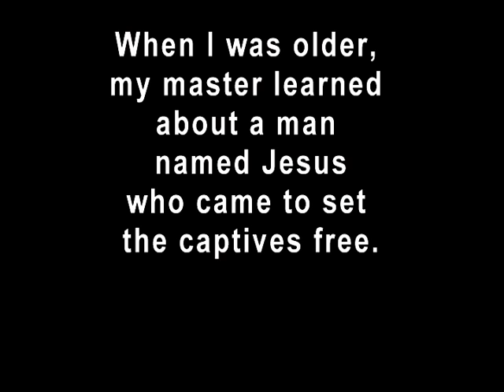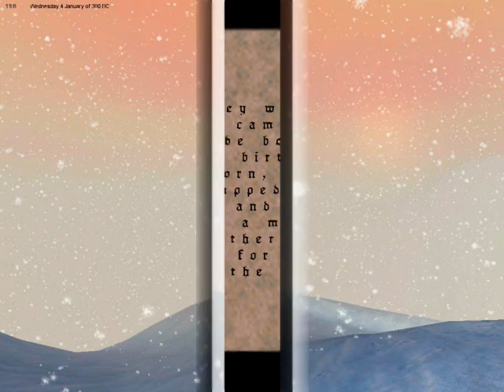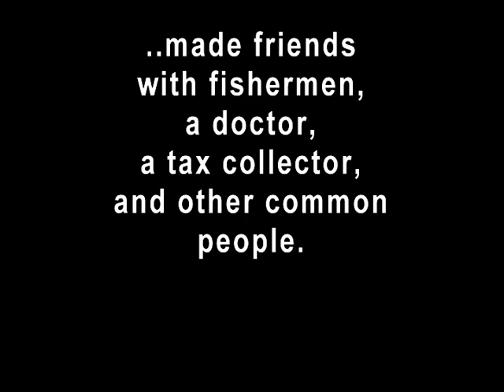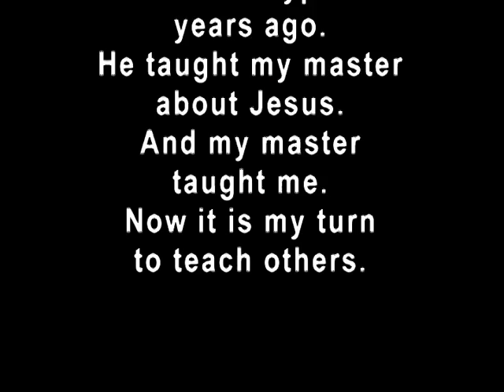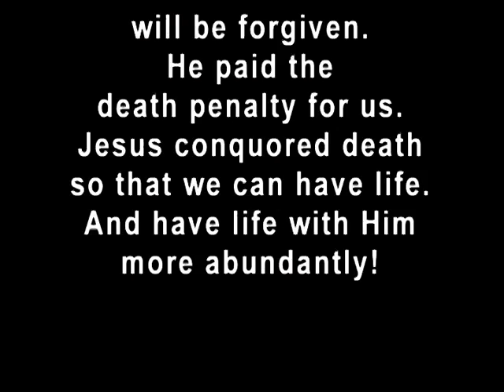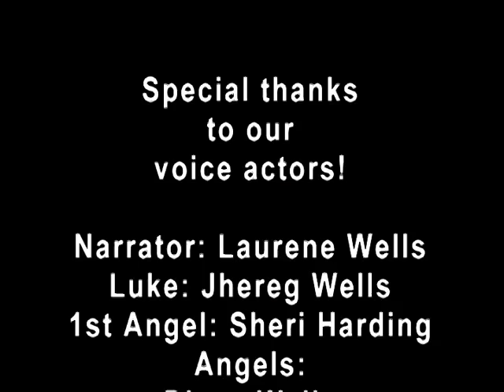Visions Christmas Trailer 2009 - long version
This game trailer was inspired by the Christmas program at the Producer's church. It was produced on a very short timescale (with no budget of course) but thanks to some on-call voice actors we got it done. I hope it blesses you this Christmas!  And don't forget to check out our and be on the lookout for our Beta test coming out in 2010.  Merry Christmas!